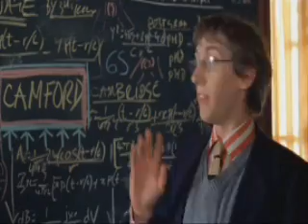Van Wilder 2: The Rise of Taj in short part 01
This is the first part of the short version of Van Wilder 2: The Rise of Taj